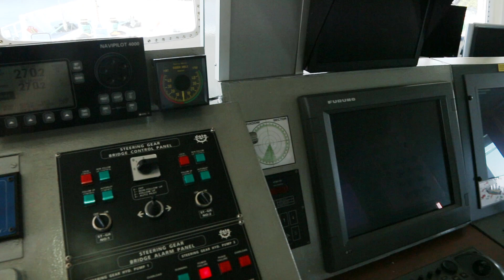Mission Overview: Shakedown in 60 Seconds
Join the CORPS of EXPLORATION at Nautiluslive.org!

E/V Nautilus is exploring the ocean studying biology, geology, archeology, and more. for live video from the ocean floor. For live dive updates follow along on social media and @evnautilus on Twitter.